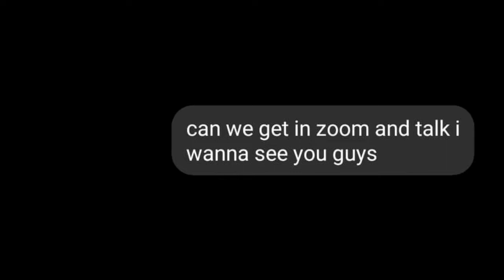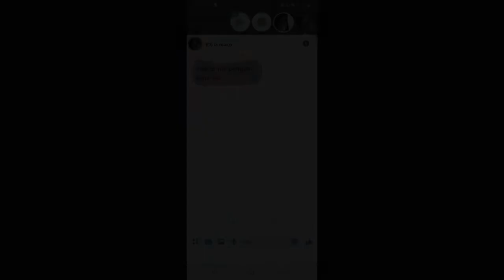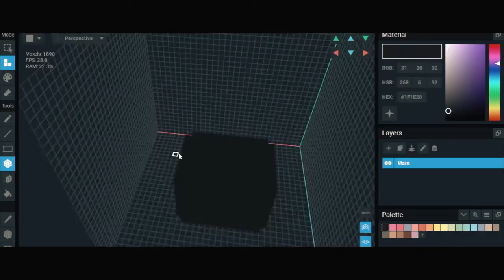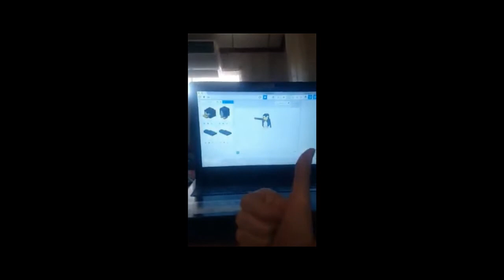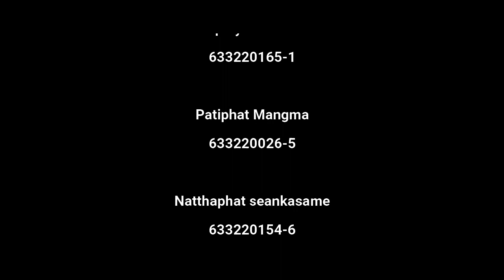English 4 LI102004 Short Movie : Group 3 : Stress Out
FACULTY OF FINE AND APPLIED ARTS.

English 4 LI102004 Short Movie

Group : 3
Title : Stress out

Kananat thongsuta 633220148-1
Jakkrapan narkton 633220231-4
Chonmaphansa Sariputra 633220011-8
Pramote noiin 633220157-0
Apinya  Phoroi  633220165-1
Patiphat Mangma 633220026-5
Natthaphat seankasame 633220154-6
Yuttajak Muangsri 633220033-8